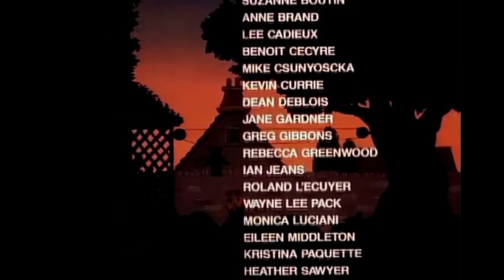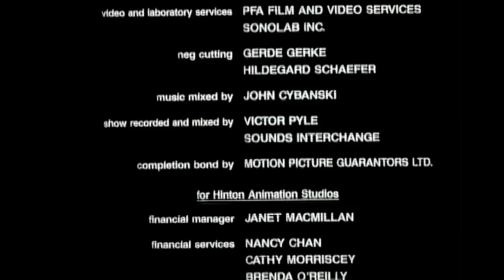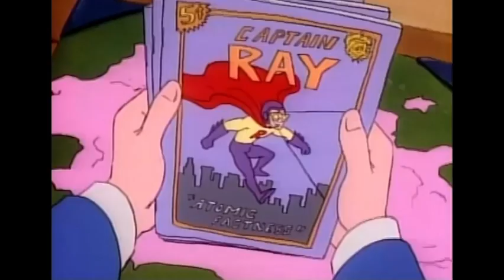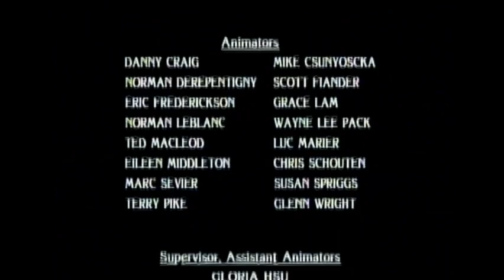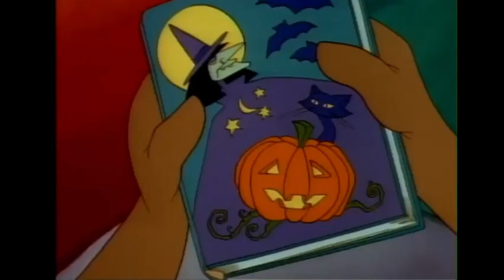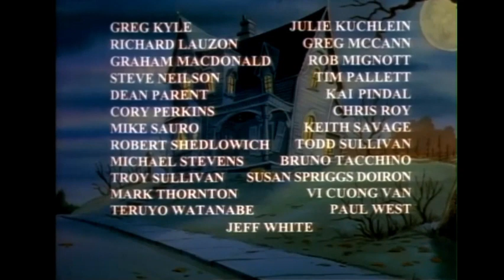The Teddy Bears' Picnic, Christmas, Rescue, Scare (TV special collection)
Here is a collection of the four tv specials which had an updated TV shows called The Secret World of Benjamin Bear.

The Secret World of Benjamin Bear is a continuation series following The Teddy Bears' Picnic (1989), The Teddy Bears' Christmas (1992), The Teddy Bears' Rescue (1997) and The Teddy Bears' Scare (1998) which were set in the 1940s with the young Simon and Sally Tanner, and follows the new adventures of Benjamin Bear, set 60 years later in the 2000s where he's now owned by Max Tanner, the son of the now older Simon Tanner. Benjamin is accompanied by his teddy housemate and best friend Howie Bear who, following the same theme of the original Teddy Bears' series with Wally, is young and inexperienced, and must learn from Ben.

Copyright by Longboat Productions

Please DO NOT delete this video!